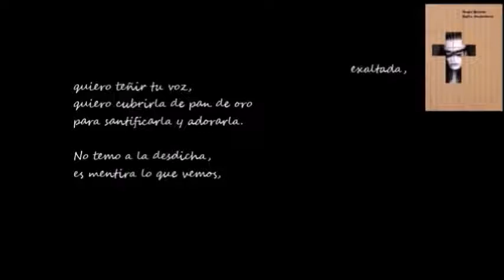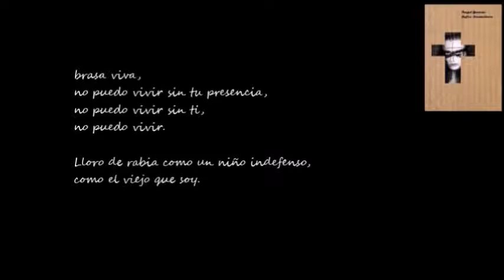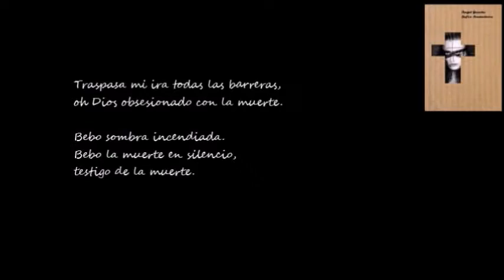BUENOS DÍAS CON .- Ángel Guache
Vídeo de "2 poemas de CRUZ" de Ángel Guache, en la voz de José Luis Rico